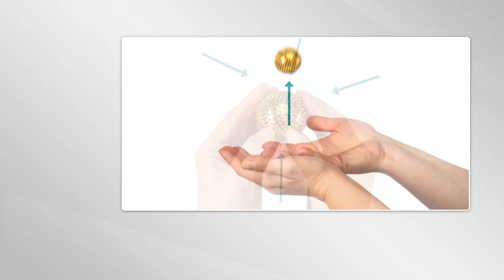Шары для ручного массажа